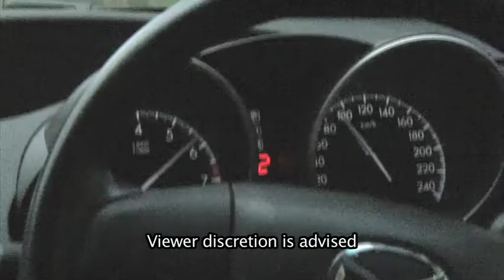Land Transport Authority 30second Ad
Victims of Silence...If they Speed Up,Speak Up.